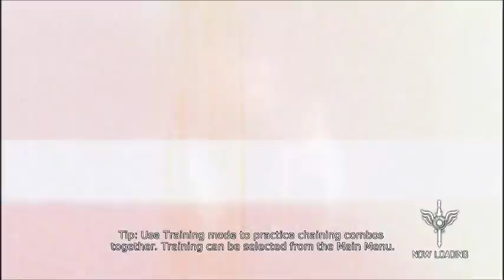DmC: Devil May Cry l Bloody Palace #1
DmC: Devil May Cry Bloody Palace Part 1!
I tried my best to not get the SSS rank to be an SS BUT I WAS WRONG XD